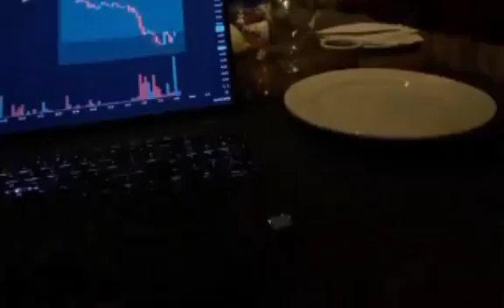Karachi's Bizarre Market for Trading Souls